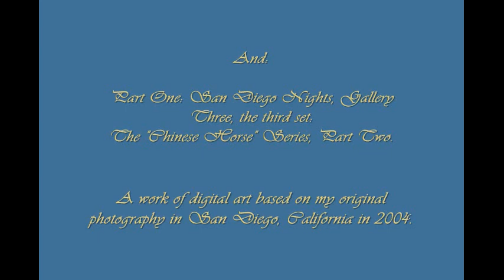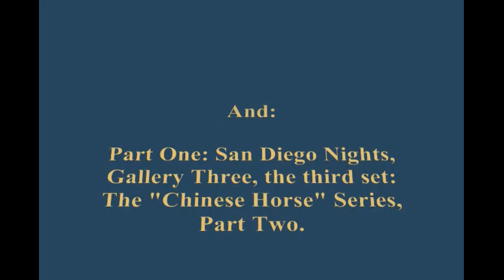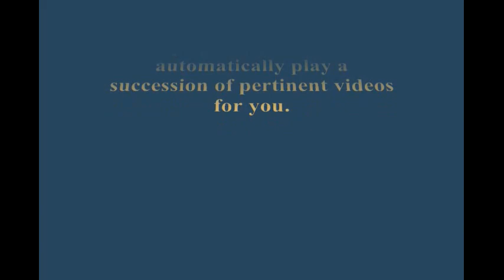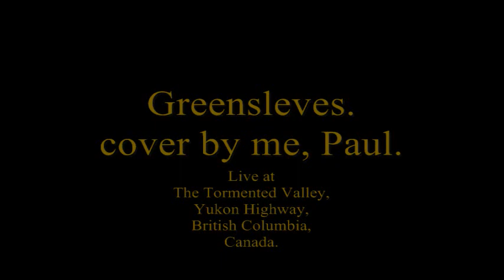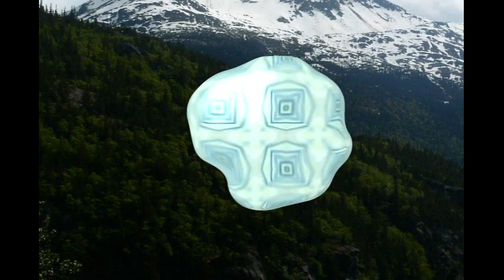Greensleves. Set 01. Covers by paulhallart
An old melody, placed somewhere around the mid 16th Century.